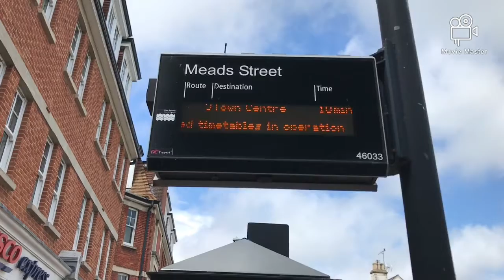Reduced timetable alert on Stagecoach during COVID-19